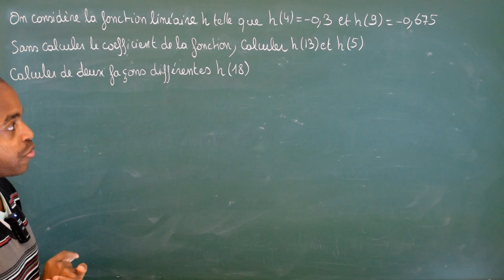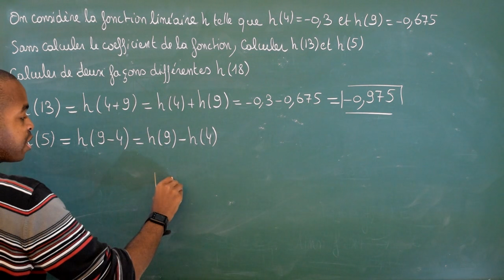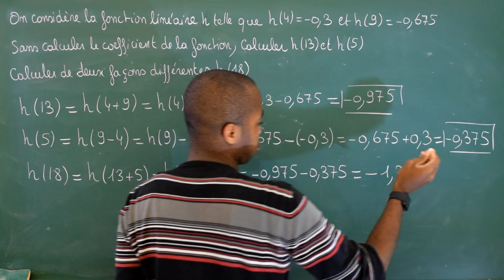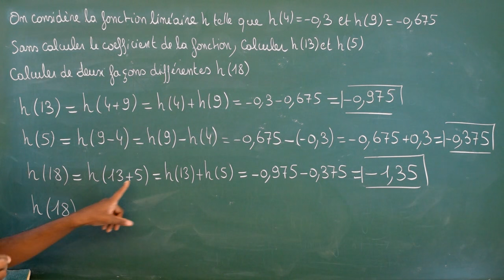435 / Proportionnalité - Fonction linéaire / Propriétés des fonctions linéaires (2)